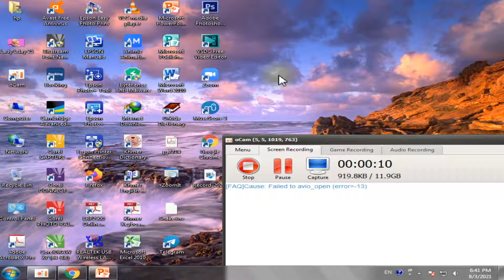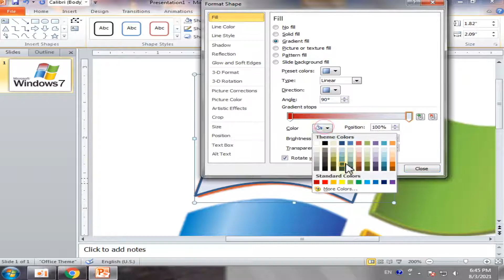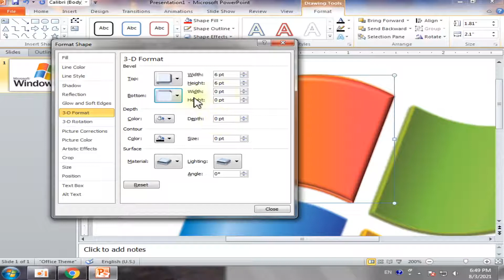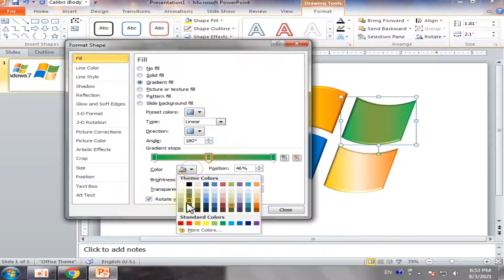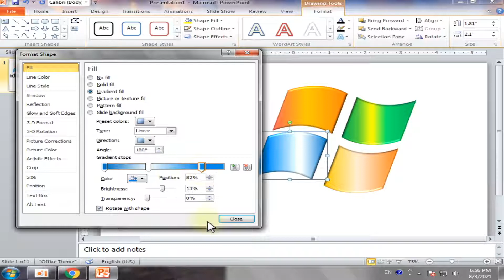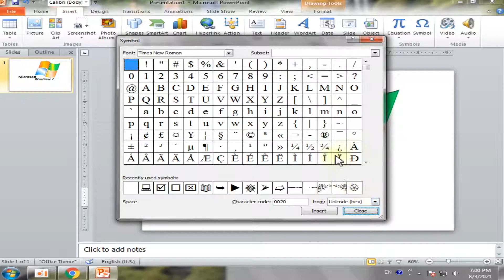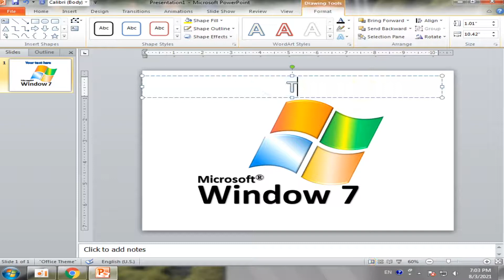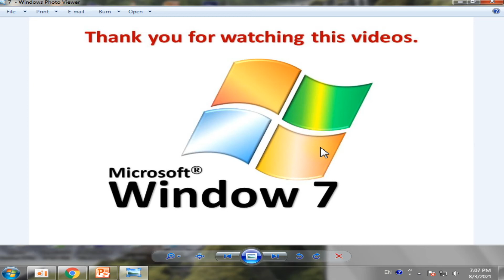រៀនធ្វើ Window 7 in Microsoft PowerPoint 2010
Microsoft Word,
Microsoft Excel,
Microsoft PowerPoint,
Ms. Word,
Ms. Excel,
Ms. PowerPoint,
CorelDraw X7